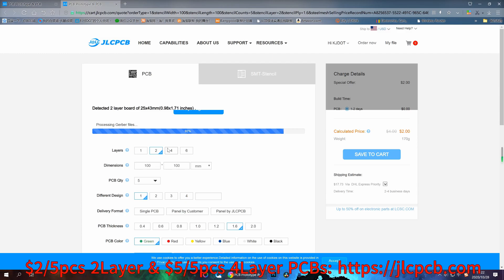DIY DJI Electric fan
（Materials required）

Propeller
AC-DC 5V2A Power Supply Board